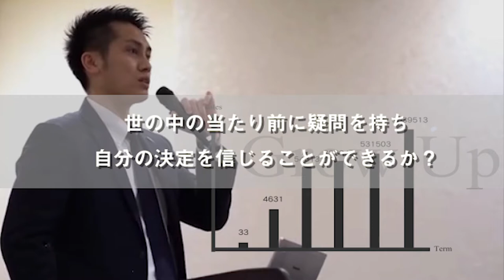学生必見！学生時代の営業経験が就活にどう生きたか